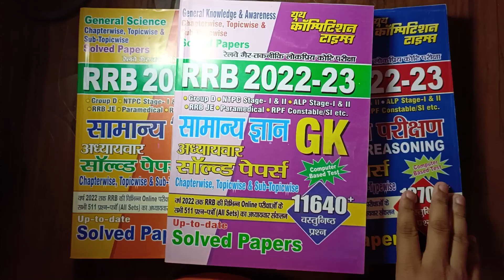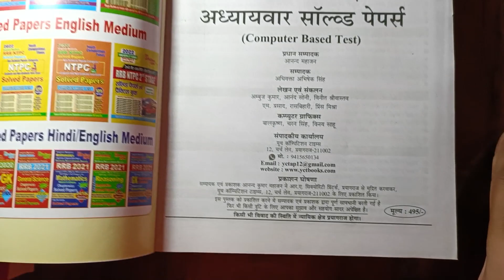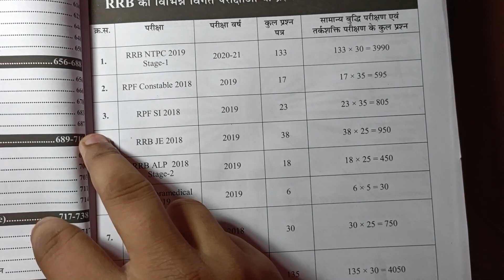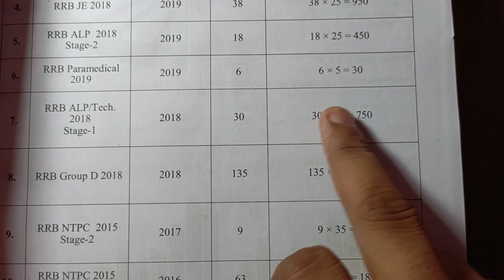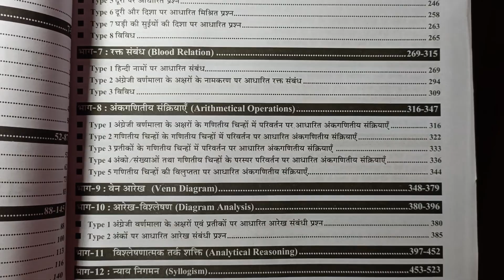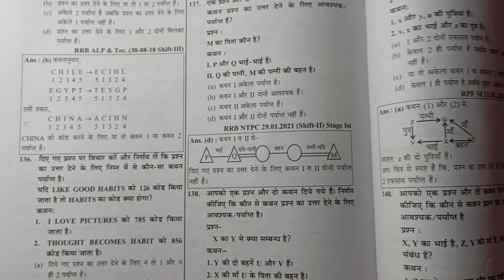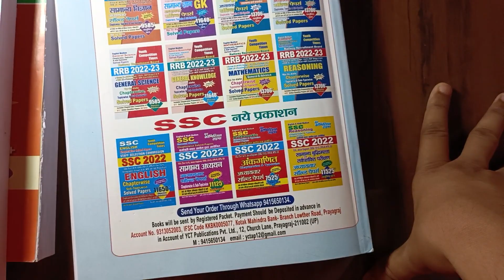RRB 2022-23 Reasoning Chapter-wise Solved Papers ||RRB Group-D Reasoning Book || Yct Books